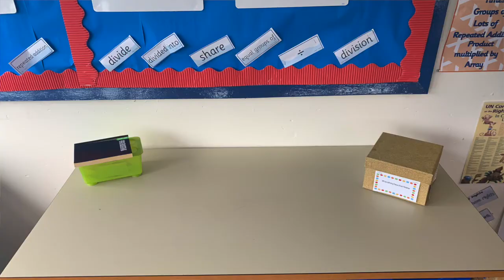Welcome to Y3:4